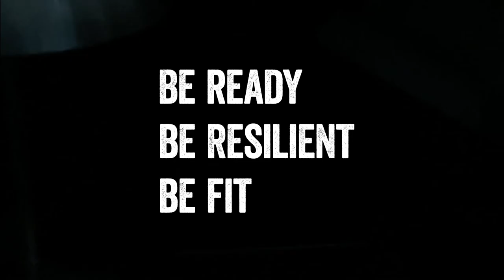New Year, New You | Be Fit 2021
A new year sparks an opportunity to strengthen a new you. Start this year with continued dedication, consistency and resiliency to meet and exceed your goals with the Exchange by your side for every step and every rep.
Be Ready. Be Resilient. Be Fit.

for additional health and wellness support.